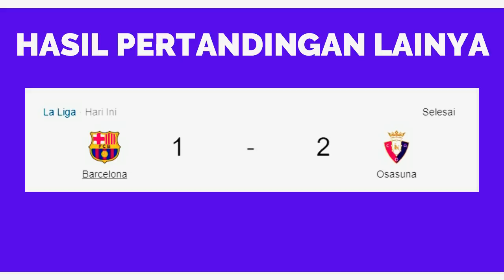Ferran Torres Sepakat Gabung Man City 🤝 Real Madrid Juara La Liga 🏆 Diego Simeone Akan Latih Inter 😱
Berita Bola Terbaru Hari Ini :

1. Paul Pogba Segera Teken Kontrak Jangka Panjang di Manchester United
2. Hertha Berlin Tertarik Angkut Jovic Dari Madrid
3. Manchester United Berpeluang Datangkan Thiago Alcantara
4. Guardiola Tak Bisa Tahan Kepergian David Silva
5. Manchester City Dikabarkan Sepakat dengan Bintang Valencia Ferran Torres
7. Manchester City Siap Telikung Barcelona untuk Transfer Lautaro Martinez
8. Diego Simeone Akan Gantikan Antonio Conte Latih Inter Milan
9. MU Bakal Rekrut Winger Muda asal Spanyol Ini
10. Dilepas Dortmund, Benevento Coba Gaet Andre Schurrle
11. Barcelona Ingin Rekrut David Alaba Musim Depan
12. Roma Akhiri Kerjasama Lebih Dini Dengan Nike
13. Ihwal Transfer Kai Havertz, Bayer Leverkusen Siap Berkompromi
14. Hasil Pertandingan Tadi Malam